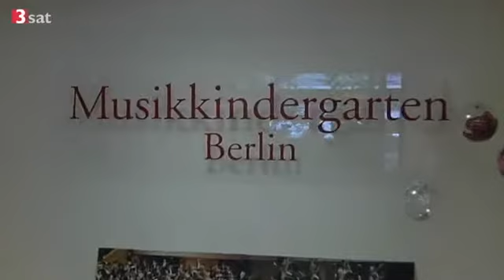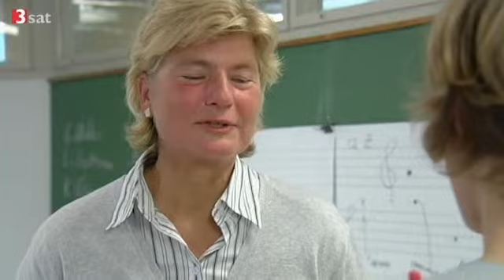Mozart macht zwar nicht schlau, aber beruhigt - Musik sensibilisiert bei Kindern die Wahrnehmung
nano Bericht vom Mittwoch, 27. April 2011
Mozart macht zwar nicht schlau, aber beruhigt
Musik sensibilisiert bei Kindern die Wahrnehmung: "Musik macht wohl nicht automatisch intelligent", sagt nano-Reporterin Andy Losleben. Auch die Werke von Wolfgang Amadeus Mozart nicht.